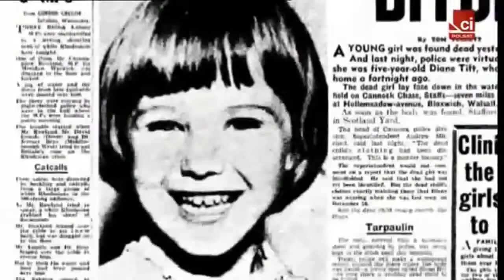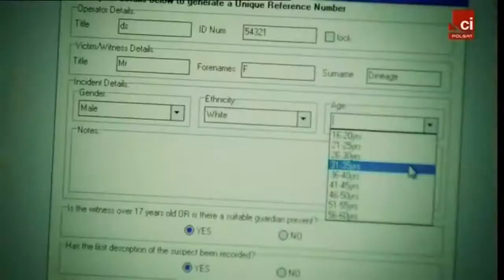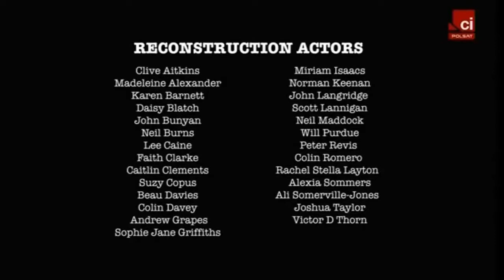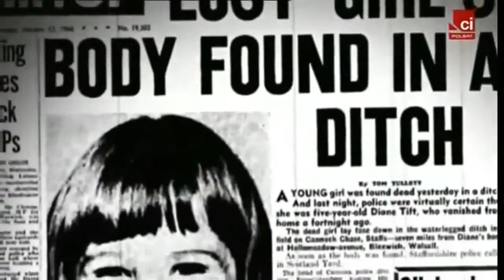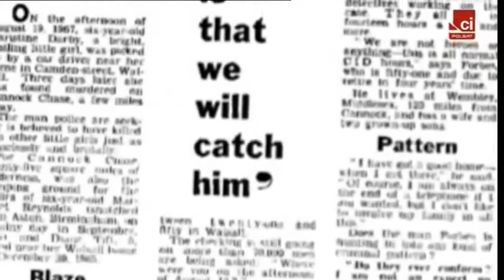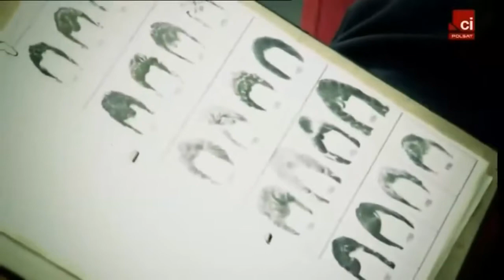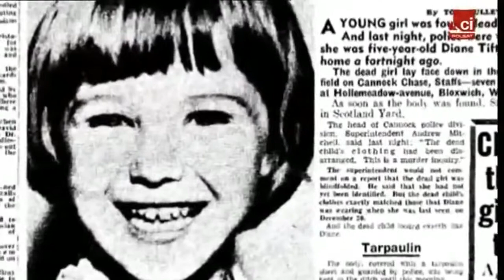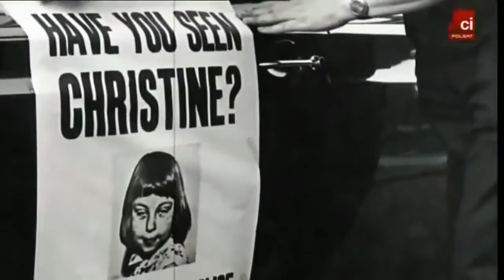Seryjni Mordercy: Raymond Leslie Morris - cały film dkumentalny. Lektor PL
Pozostałe filmy z serii Seryjni Mordercy znajdziesz w linku Po więcej ciekawych . Seryjni Mordercy: Patrick Mackay - cały film dokumentalny. Lektor PL Kutup . Pozostałe części.

Pozostałe filmy z serii Seryjni Mordercy znajdziesz w linku Po więcej ciekawych . Seryjni Mordercy: Raymond Leslie Morris - cały film dkumentalny. Lektor PL Nowe odkrycie na fortach w.

Pozostałe filmy z serii Seryjni Mordercy znajdziesz w linku Po więcej ciekawych . Pozostałe filmy z serii Seryjni Mordercy znajdziesz w linku Po więcej ciekawych . Seryjni Mordercy:.

Seryjni Mordercy: Reginald Mcfadden - film dokumentalny. Lektor PL.

Pozostałe filmy z serii Seryjni Mordercy znajdziesz w linku Po więcej ciekawych . Seryjni Mordercy: John Christie - cały film dok